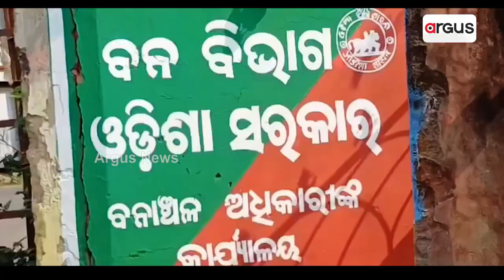ଅସ୍ତିତ୍ବ ହରାଇବାକୁ ବସିଲାଣି କୋରବନ୍ଦୀ ଜଙ୍ଗଲ || Korabandi Forest Issue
ଅସ୍ତିତ୍ବ ହରାଇବାକୁ ବସିଲାଣି କଟକ ବନଖଣ୍ଡ ଯାଜପୁର ରୋଡ଼ ରେଞ୍ଜ ଅଧିନ କୋରବନ୍ଦୀ ଜଙ୍ଗଲ । ବଡ଼ ବଡ଼ ଶାଳ ଗଛ କାଟି ନେଇଛନ୍ତି ମାଫିଆ l ବିଭାଗୀୟ ଅଧିକାରୀଙ୍କ ଦାଇତ୍ୱହୀନତା ଯୋଗୁଁ ଏହି ଜଙ୍ଗଲରୁ ମୂଲ୍ୟବାନ ଶାଳ, ଅଶନ, ମହୁଲ ଆଦି ପ୍ରାକୃତିକ ବୃକ୍ଷ ବିଲୁପ୍ତ ହେବାକୁ ବସିଛି ।